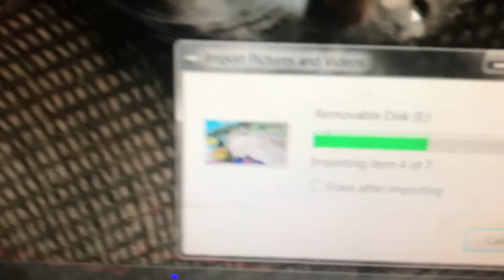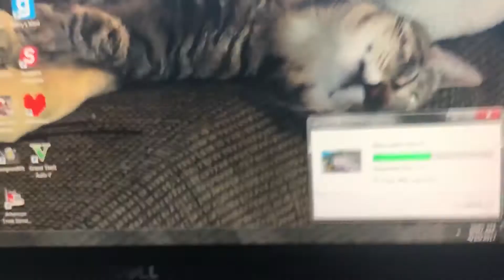Sorry, this took a while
This was a follow up video so that I just wanted to let you know that I am still uploading and I'm not dead so expect to see some cool videos, bye!